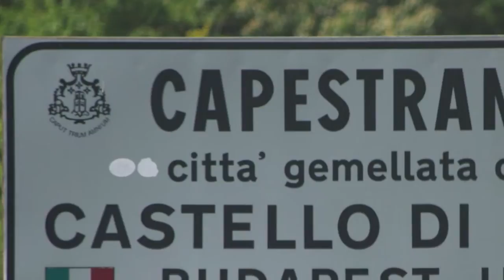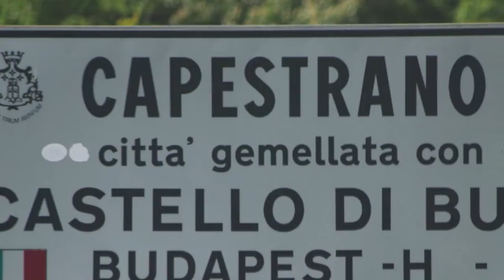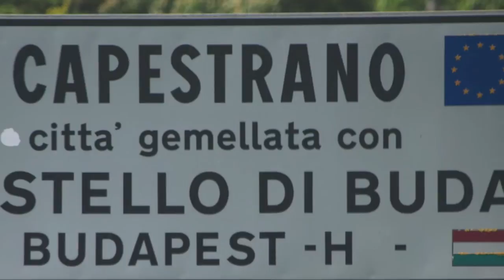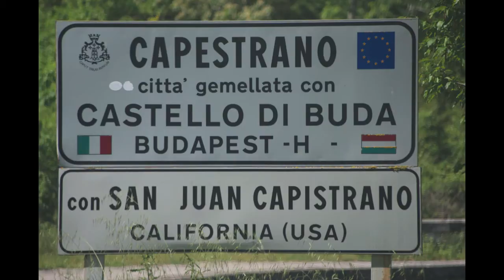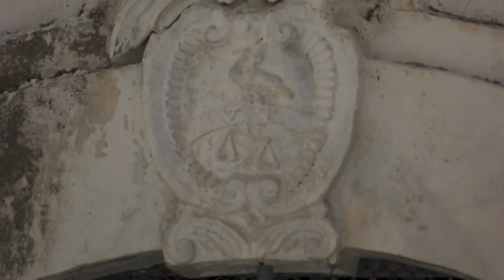Capestrano AQ)-Porte Cinta Muraria e Borgo Antico-Parte I/2013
Capestrano (AQ)-Nella Valle del TIRINO-Abruzzo-Italy
Distretto del Parco Nazionale Gran Sasso-Monti della LAGA
Parte Prima dei Video e foto girati il 9 Maggio 2013
Parte I : -Porte della Medievale Cinta Muraria e centro del Borgo Antico